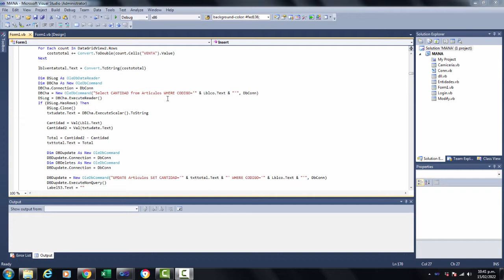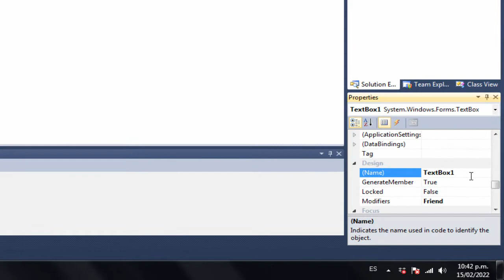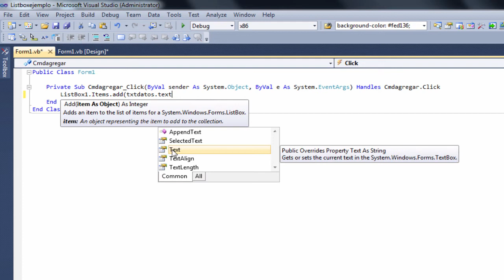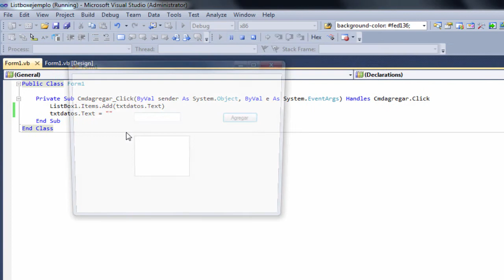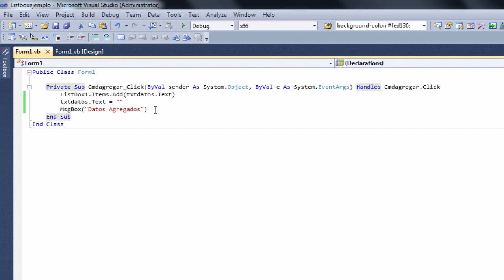Como llenar un listbox en Visual Studio